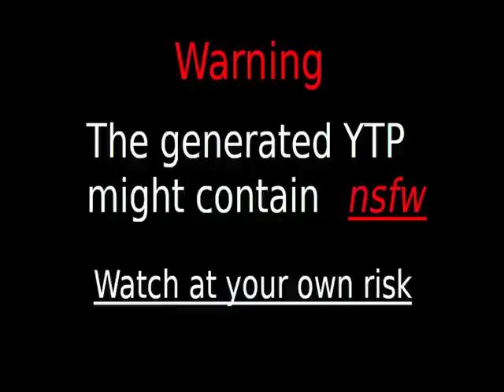Ma i xiiiiiiiiiiiiiiiiiiiiiiiiiiiiiiiiiiiiii